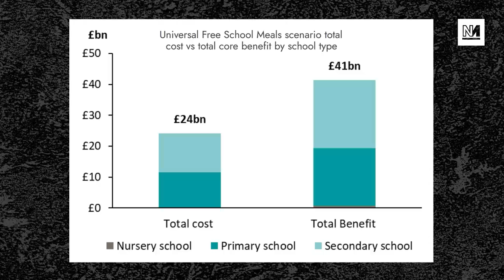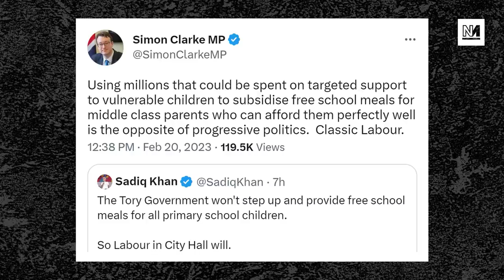This Is Really Good From Sadiq Khan